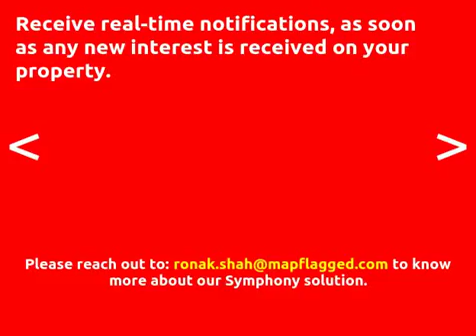4BED | 4BATH | ₽ 26334 | Apartments for sale in Saratov, Russia 2018 | MapFlagged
Explore details of the apartment for sale at Саратовская обл, Сарато with ID14142987. Find other 16060+ apartment for sale in Saratov with MapFlagged